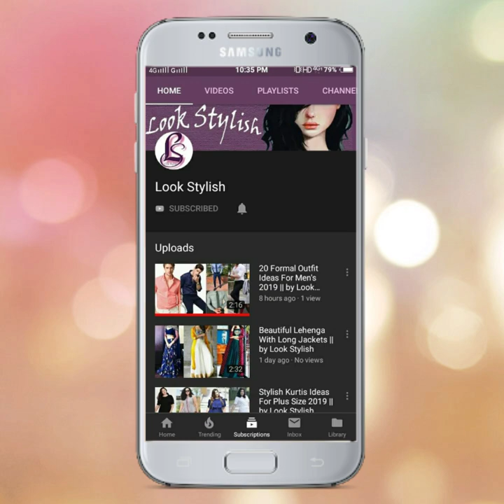Coffee Colour Suit || Coffee Colour Suit With Contrast Dupattas coffeesuit || by Look Stylish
Hello friends😊🙏

Coffee Colour Suit || Coffee Colour Suit With Contrast Dupattas

this video I share beautiful contrast suit ideas for coffee colour/brown colour suit, done coffee colour with contrast dupatta ideas and also you'll see beautiful embroidery colour combination,I hope friends you like this video.

if you have any demand for video tell me in comment section, I'll definitely make video📽️ for you😊😊